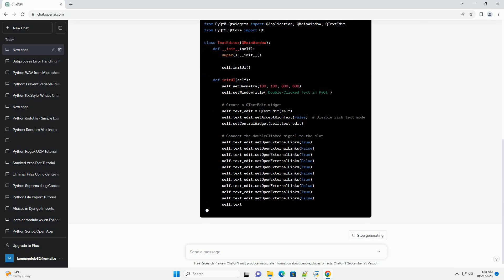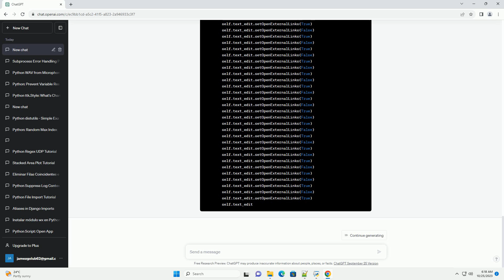cellDoubleClicked text python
In this tutorial, we will learn how to create a PyQt application that allows you to respond to double-clicked text in a QTextEdit widget. PyQt is a set of Python bindings for the Qt application framework, which provides tools for creating cross-platform desktop applications with rich graphical user interfaces.
Before you begin, make sure you have the following installed:
We will create a simple PyQt application with a QTextEdit widget where you can type text, and the application will respond to double-clicked text within the widget.
ChatGPT